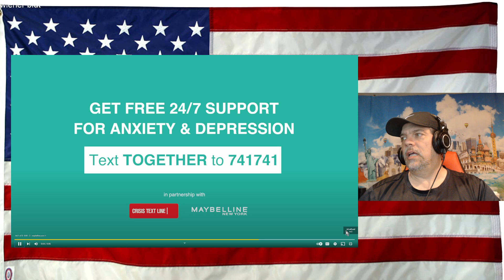VoicePlay's "A Crimpella" - REACTION - WOWOWOWOW